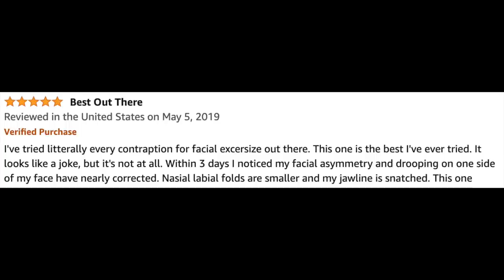How to FIRM JOWLS!! | At Home Naturally with NO SURGERY!! Just two minutes!!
| How to FIRM JOWLS Naturally! | NO SURGERY! | JUST $14

In this video I show you an amazing device that will tone your face and jowls in just a few weeks.  Best of all, its under $15.

If you have things you use to tone your face and jowls, I hope you will share the information in the comment sections below the video.  XXOO Beth

💝  MY OUTFIT
Wh BL & RD Colorblocked Oversized Sweater in sz sm
Invicta Gold & CZ Bezel Watch
Smooth Gold Bangle Bracelet
Gold Stacked Wide Band Ring
CZ Single Stone Anniversary Band Ring
Yellow Gold & CZ Twisted Hoops

💝  MY MAKEUP
Urban Decay Eye Primer
Revlon Colorstay Brow Pencil in Blonde
PUR On Pointe Eyeliner in Not Sorry
Maybelline Lash Sensational Mascara
Nutrogena Healthy Skin Anti-aging Perfector Foundation In Light to Neutral 30
Wet N Wild Incognito Blush in Light Honey
Physicnas Formula Butter Believe It Pressed Powder in Translucent
Loreal Infallible Bronzer in Light Medium
Revlon Lip Pencil in Nude
Maybelline Lifter Gloss in Silk

Face Book: Fifty Plus Beauty